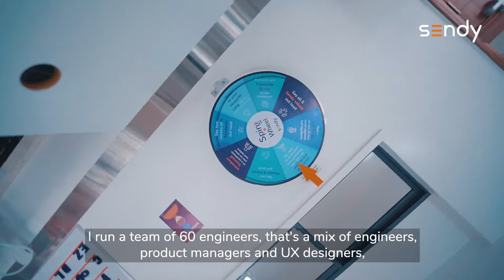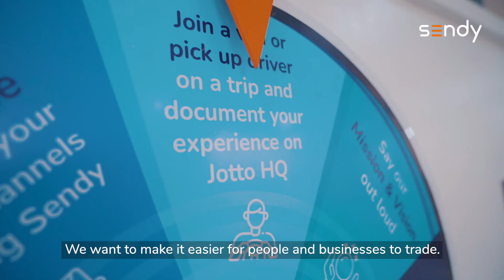Shiro Theuri | VP of Engineering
Solving Pan African problems with technology is what stems Shiro Theuri's purpose. Get to know more about our VP of Engineering, her drive, and her impact at Sendy.